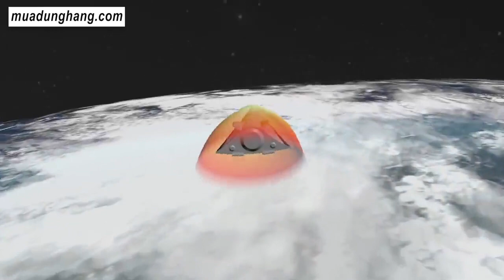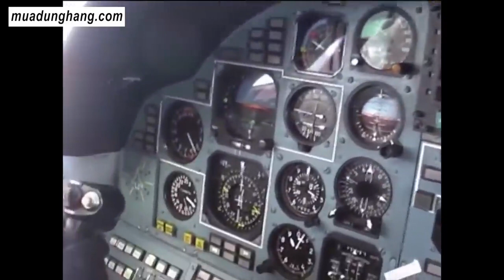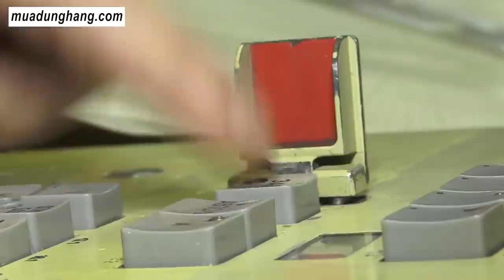11 Nga Có Thể Dùng Vũ Khí Hạt Nhân Chiến Thuật Ở Ukraine